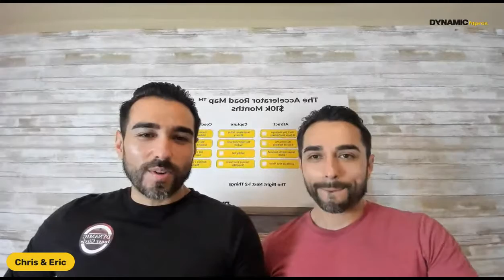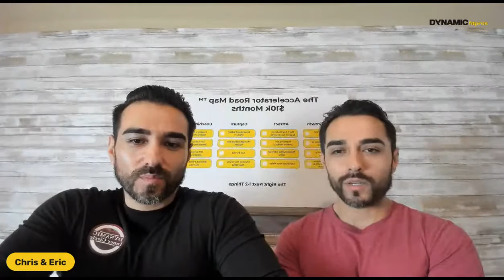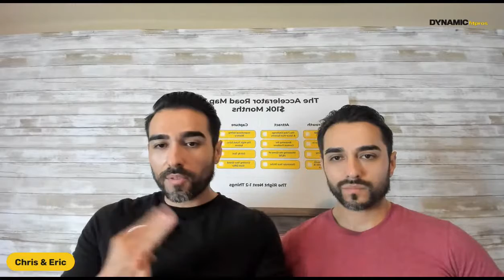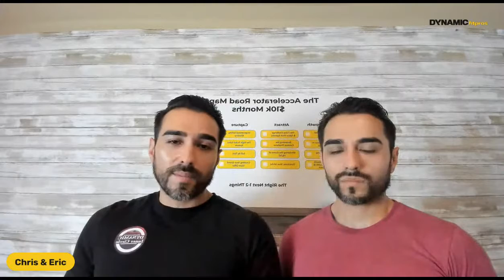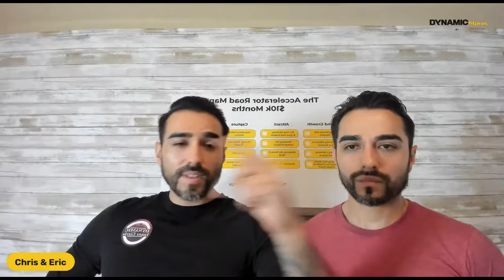Health & Fitness Coach Pitfall- Your Peace of Mind you're Neglecting